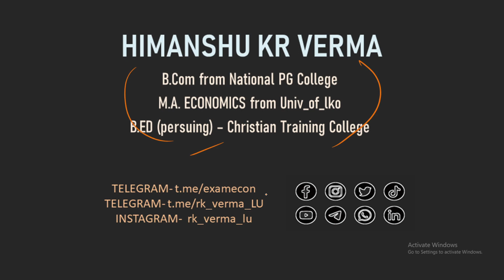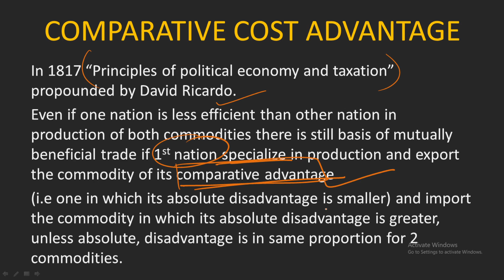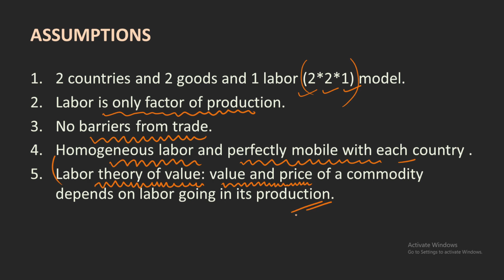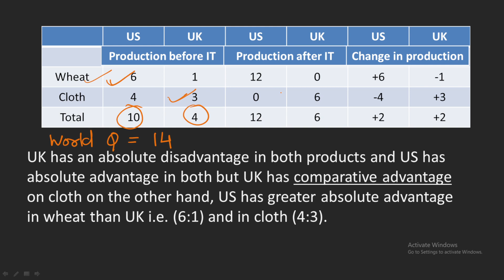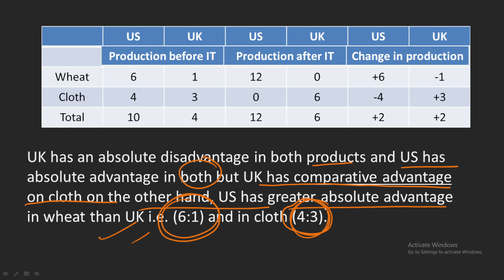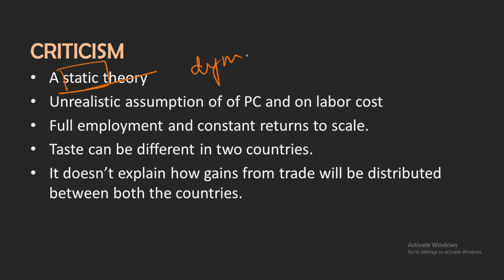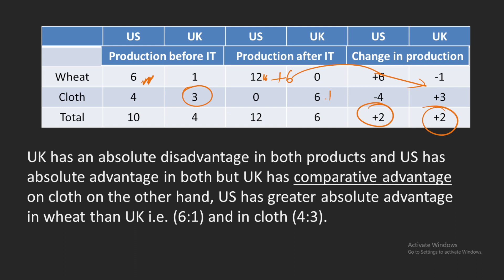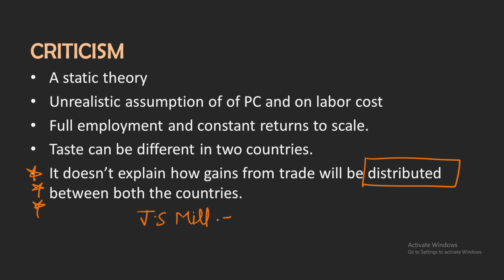Comparative cost advantage theory BY DAVID RICARDO. PGT UP TGT GIC ECONOMIC (International Trade)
Hello Aspirants Welcome to my YouTube channel EXAM ECONOMICS here I will be giving you valuable tips and tricks to crack your LECTURER exam along with insight to the topics given in your syllabus.

You can join my telegram channel for personal guidance
You can connect me on my Instagram account.
Himanshu Kr Verma
GIC LECTURER ECONOMICS
हमारे साथ जुड़े रहने के लिये आज ही हमारा मोबाइल एप्लिकेशन डाऊनलोड कीजिये -

आप हमारे टेलीग्राम चैनल से जुड़कर मुफ्त में पीडीएफ प्राप्त कर सकते हैं ।

टेलीग्राम ग्रुप लिंक -अर्थशास्त्र मंच
अर्थशास्त्र का एक बेहतरीन ग्रुप जिसमे आपको प्रतिदिन कुछ न कुछ सीखने को मिलता रहता है ।